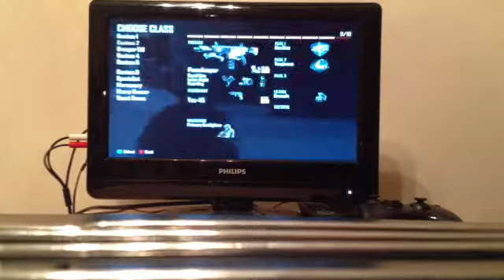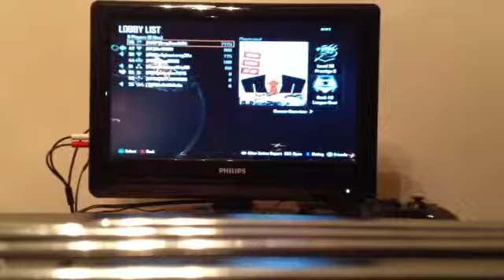Update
This is just a little something I uploaded.